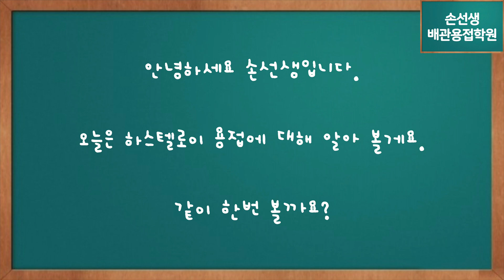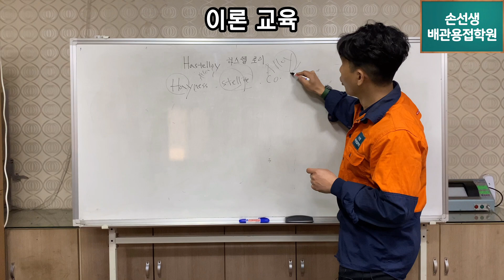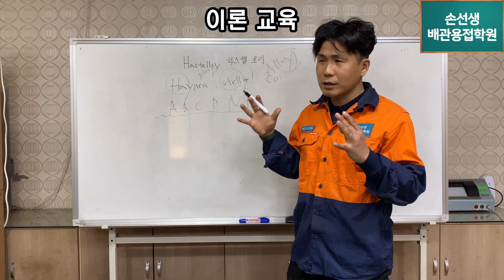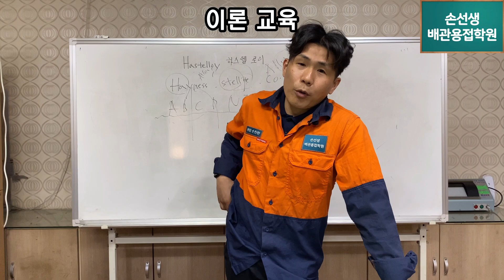일당 100만원 하스텔로이 배관용접 특별강의!! 손선생배관용접학원 Hastelloy Piping Welding Special Lecture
하스텔로이 배관용접 특별강의!!(이론+실무)
Hastelloy Piping Welding Special Lecture(Theory + Practice)